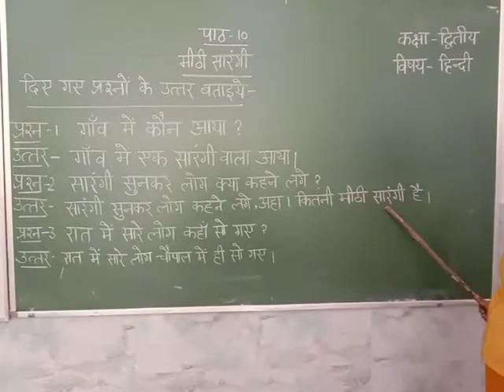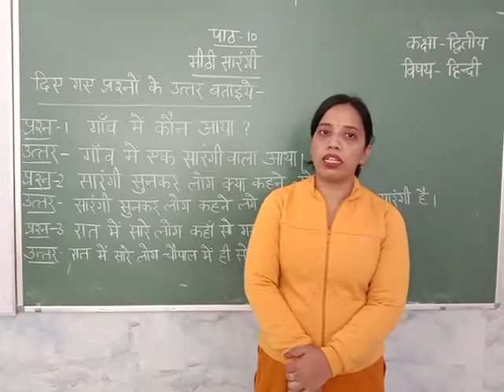class 2nd Hindi literature पाठ 10 भाग 4